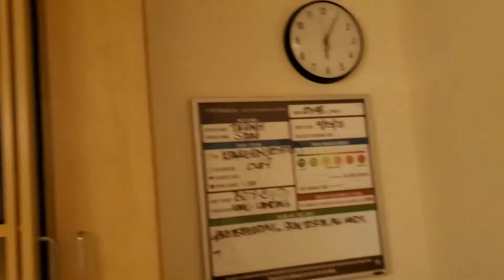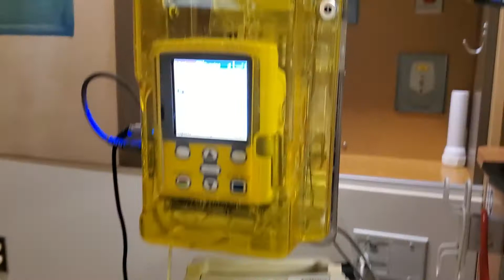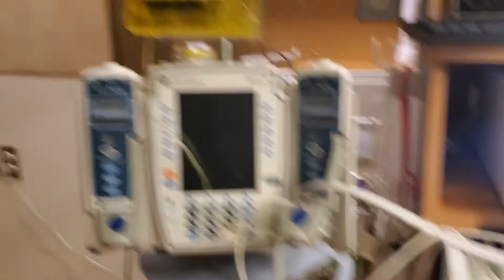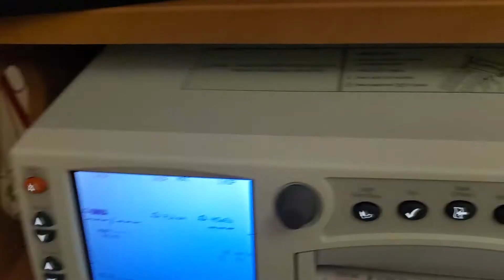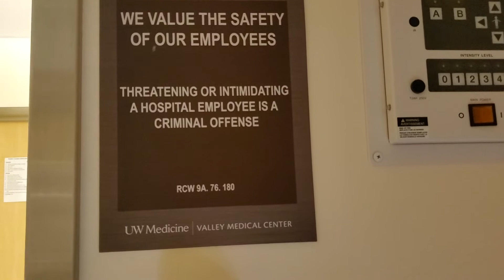birth center room at Valley WU